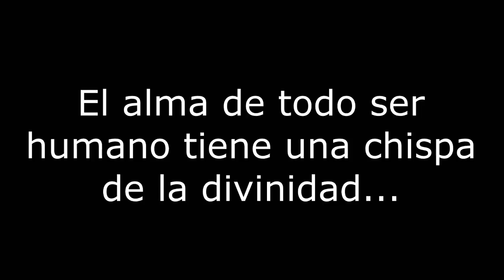El Alma es un retoño del arbol de la vida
Nuestra alma procede de la divinidad, su escencia es totalmente pura, y es obligación nuestra cuidarla y hacerla crecer.
Ella es arbol de vida para los que la aman...